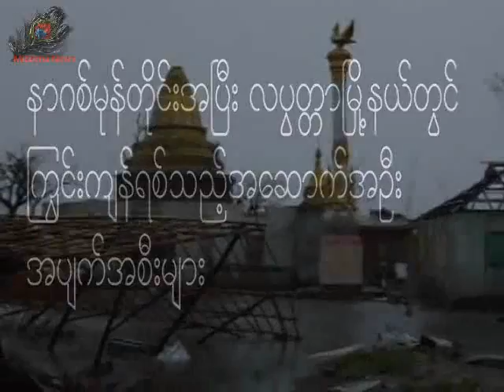Devastation In Laputta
Devastation In Laputta after Cyclone Nargis hit Irrawaddy Delta